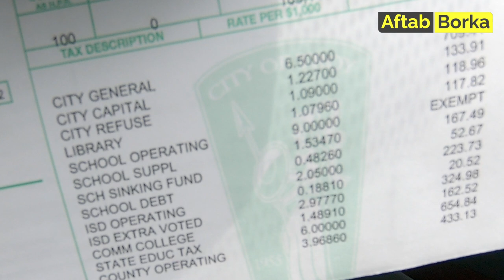How American cities use tax money